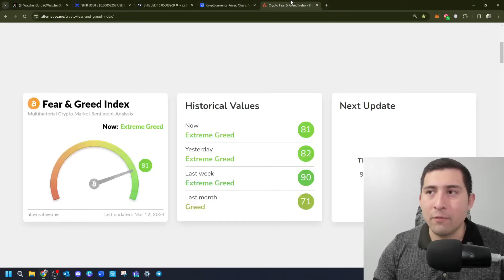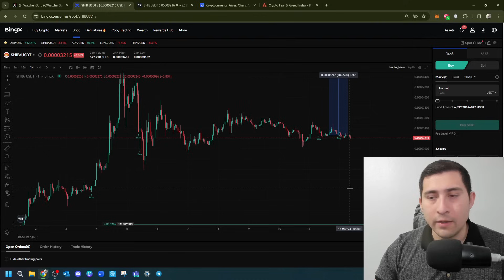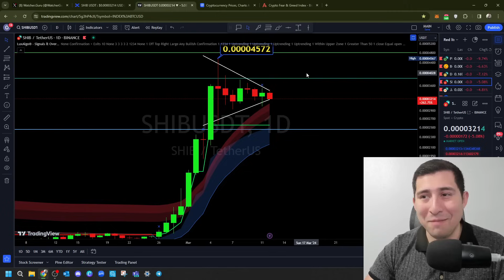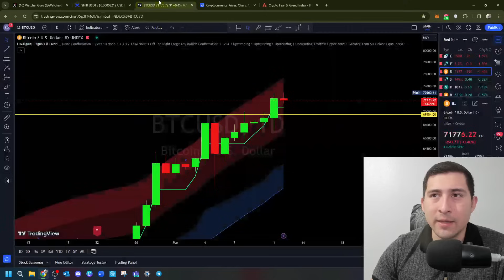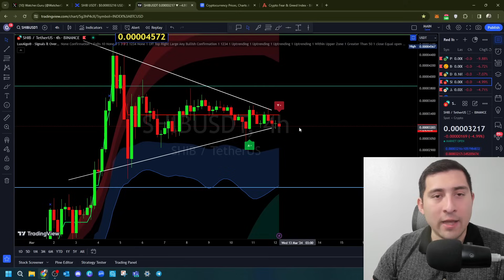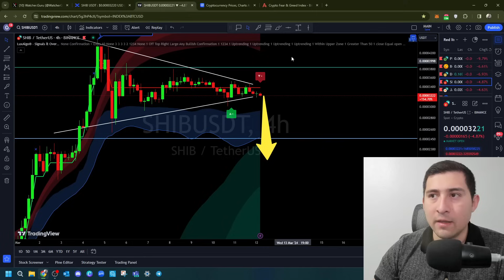SHIBA INU COIN - WHY IS SHIBA INU SELLING NOW!?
✅ Join Crypto.com & Get FREE CRO!! Use CODE: Oscar